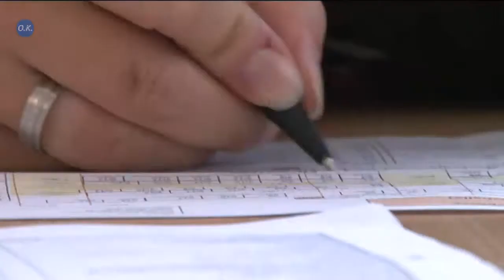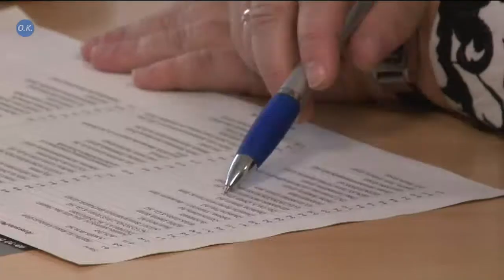Neues für Gera und Umgebung (KW 38)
Das Nachrichtenmagazin mit Informationen, Tipps und dem Wetter.